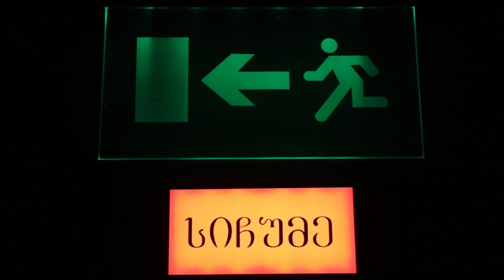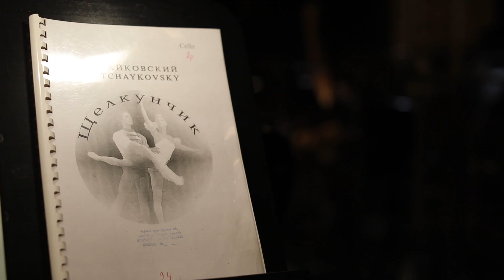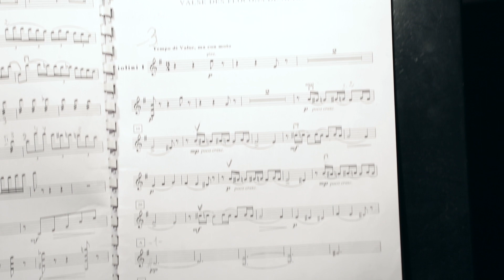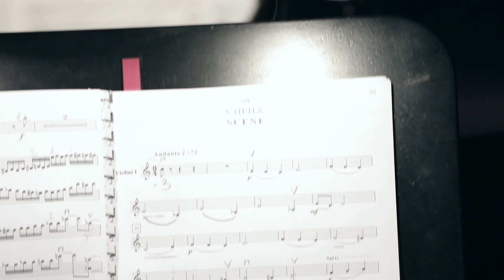"მაკნატუნას" თბილისური თავგადასავალი/ “The Nutcracker” Tbilisi Adventure. 2021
"მაკნატუნას" თბილისური თავგადასავალი
შალვა შენგელის ფილმი. 2021

“The Nutcracker” Tbilisi Adventure.
Film by Shalva Shengeli. 2021